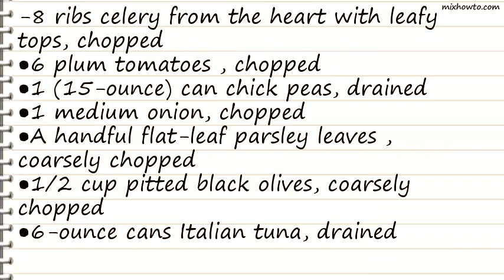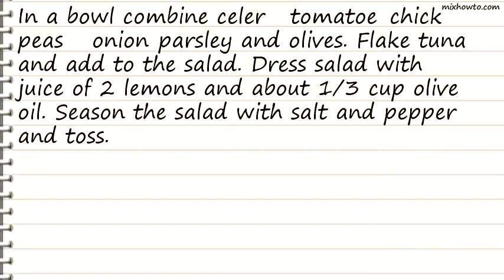Recipe Tuna and Vegetable Salad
INGREDIENTS:
-8 ribs celery from the heart with leafy tops, chopped
●6 plum tomatoes , chopped
●1 (15-ounce) can chick peas, drained
●1 medium onion, chopped
●A handful flat-leaf parsley leaves , coarsely chopped
●1/2 cup pitted black olives, coarsely chopped
●6-ounce cans Italian tuna, drained
●2 lemons